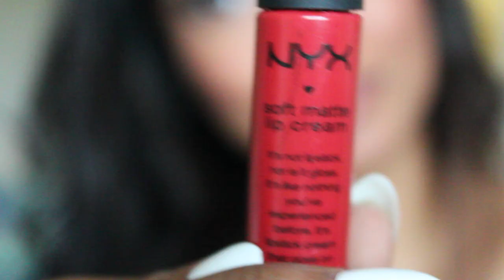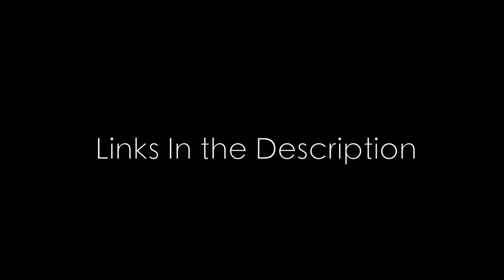My Favvv Lip Colors | Vol. 1 | Bri Hall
Hey let me know if you guys would like to see more videos like this! I love lipstick lol ^_^

Lipsticks in Video: (brand x name/number)

Wet N Wild x 906D Wine Room

E.l.f. Matte Lipstick x Natural

NYX Soft Matte Lip Cream x Amsterdam

Wet N Wild x 914C Mocha-licious

L.A. Girl Lip Pencil x Nectar

MAC CremeSheen Lipstick x Modesty

MAC Satin Lipstick x SNOB

Wet N Wild Megalast Liquid Lipcolor x Back to the Fuchsia

Wet N Wild Megalast Liquid Lipcolor x Red My Mind